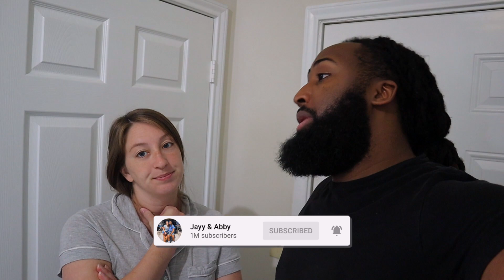MY EX SENT ME A GIFT FOR OUR BABY... *GIRLFRIENDS REACTION*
WE LOVE AND APPRECIATE YOU ALL! ROAD TO 100K